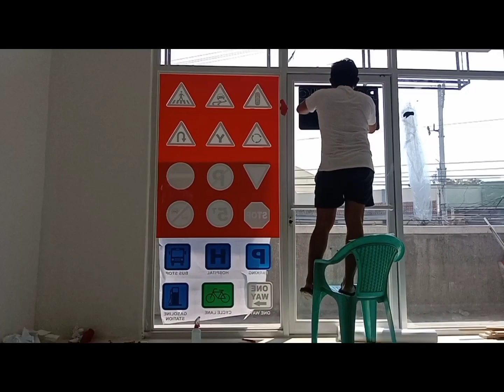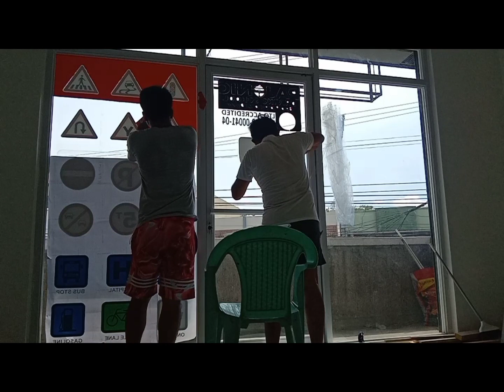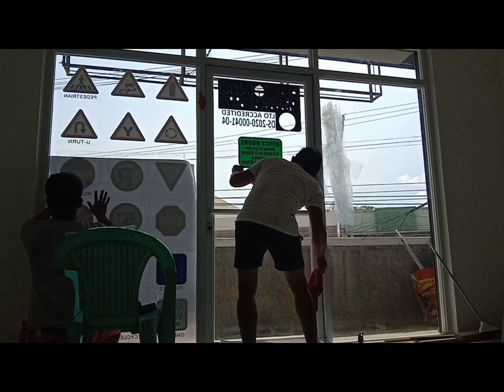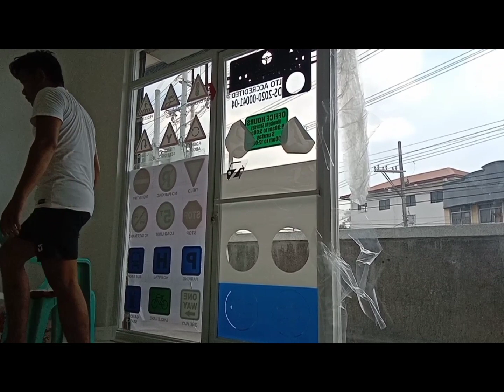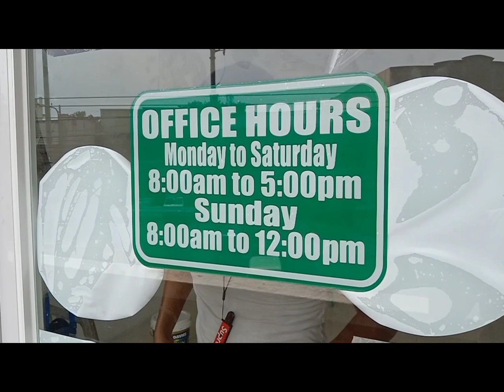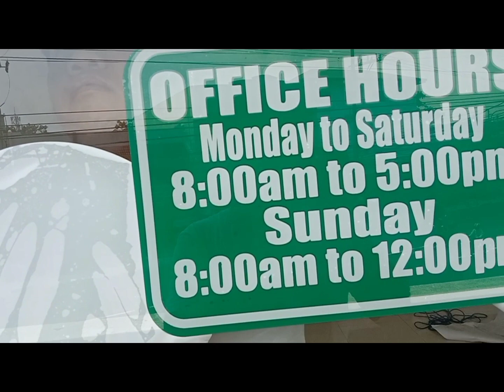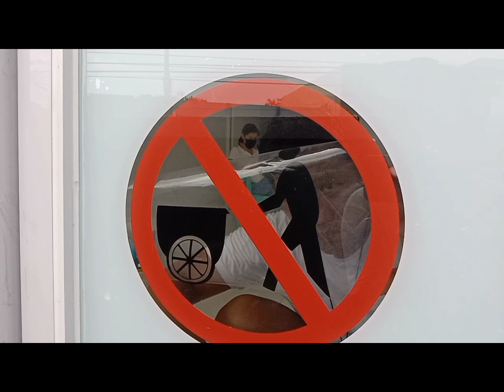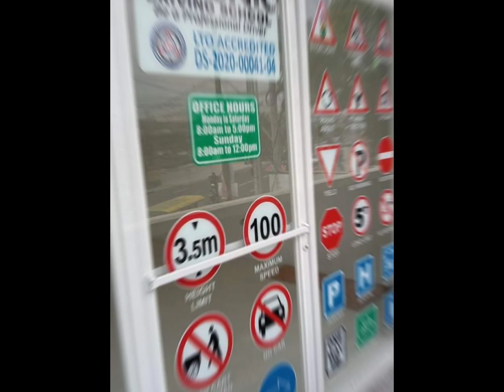Driving School glass sticker installation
Hope to see u soon on our next video